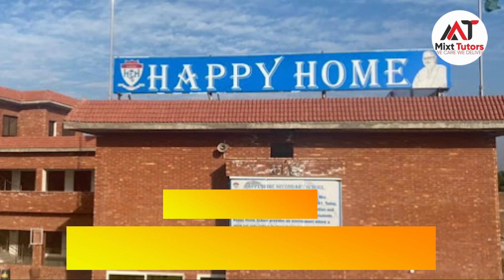Top 10 Schools in Jhelum - Best Schools in Jhelum - Private Schools in Jhelum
Top 10  Schools in Jhelum  - Best Schools in Jhelum  - PrivateSchools in Jhelum

To Find the Home/online Tutor for your Kids, please call on our Helpline: 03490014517